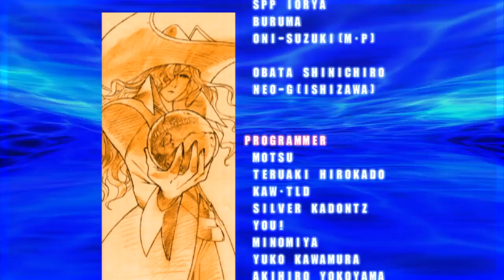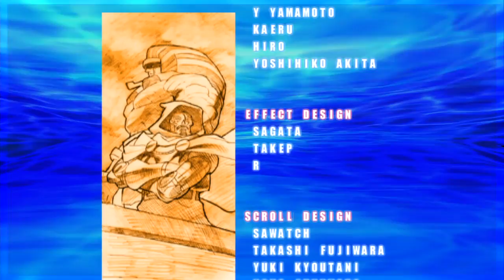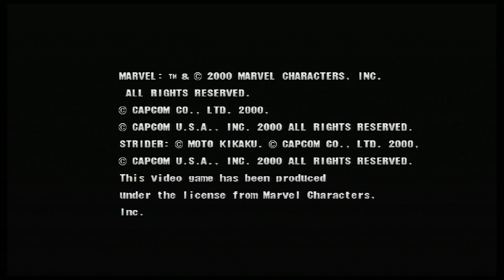Marvel VS Capcom 2 - Gambit/Iron Man/Cable - Expert Difficulty Playthrough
This team was requested by a viewer. This is just a video of a Marvel VS Capcom 2 playthrough. I am by no means amazing at this game.

Console: PS3
Characters: Gambit/Iron Man/Cable
Difficulty: Expert